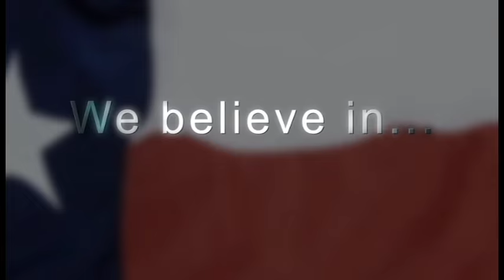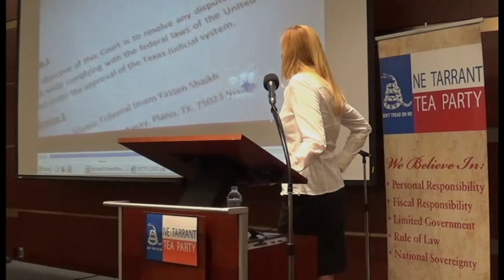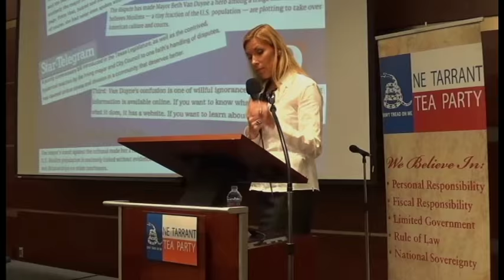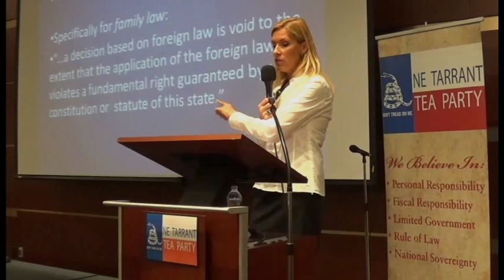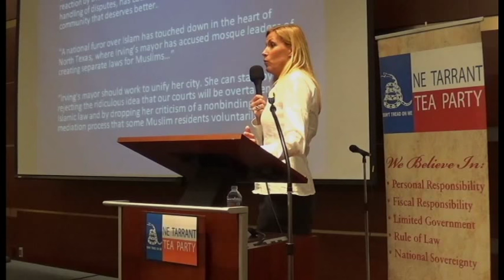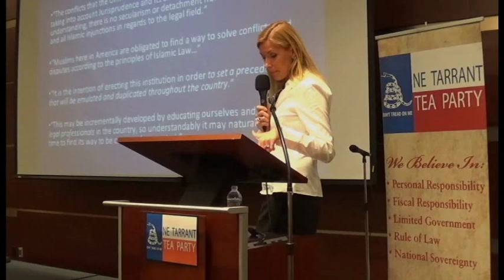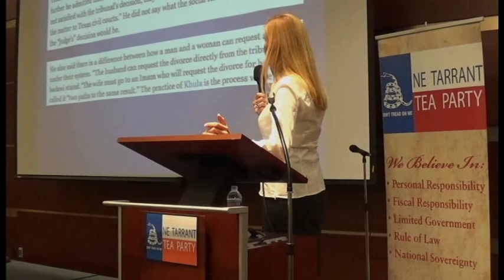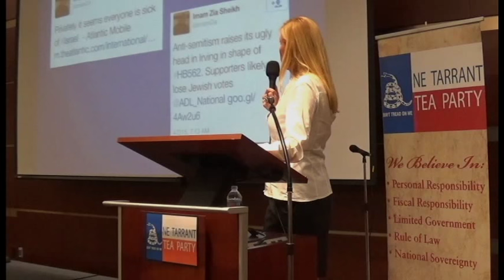Beth Van Duyne, Mayor of Irving, Texas - July 13, 2015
Irving Mayor Beth Van Duyne speaks to NE Tarrant Tea Party about the recent scandal involving the Islamic Tribunal in North Texas, July 13, 2015.